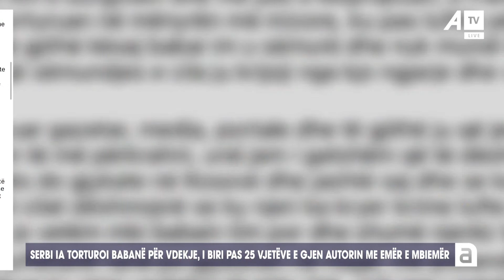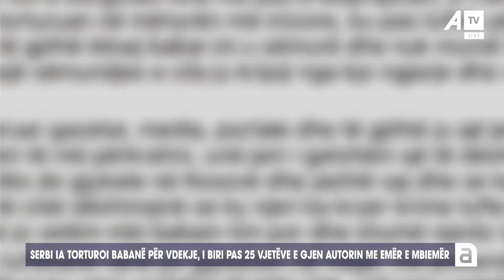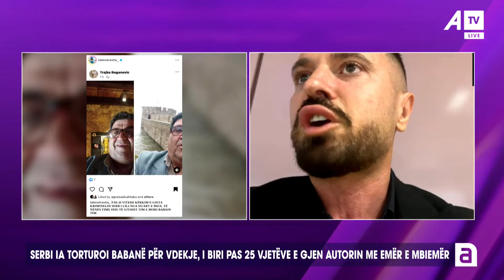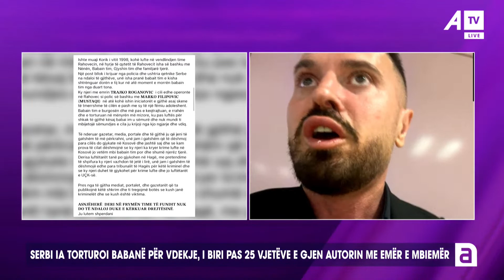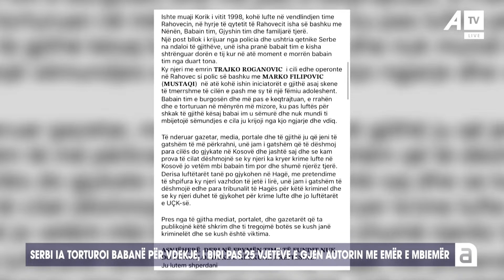Serbi që ia torturoi babanë për vdekje, i biri pas 25 vjetëve e gjen autorin me emër e mbiemër